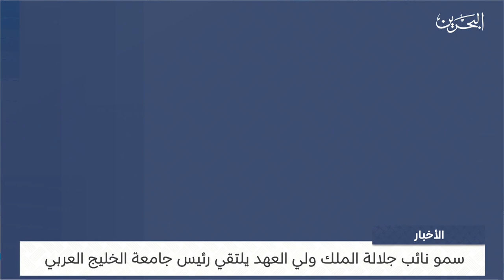البحرين مركز الأخبار : سمو نائب جلالة الملك ولي العهد يلتقي رئيس جامعة الخليج العربي 23-10-2023